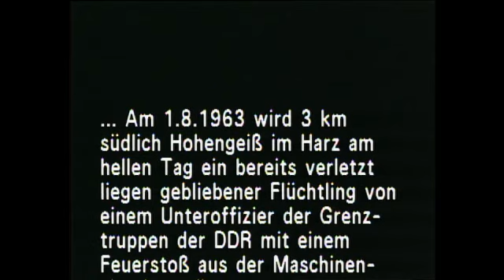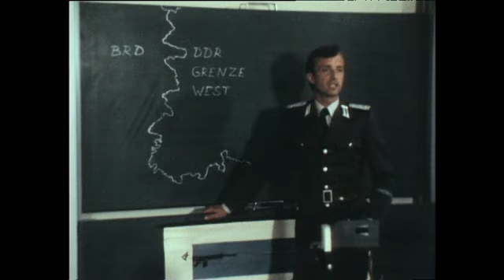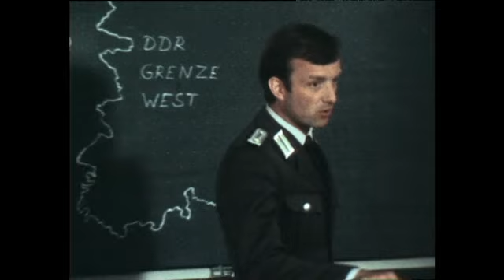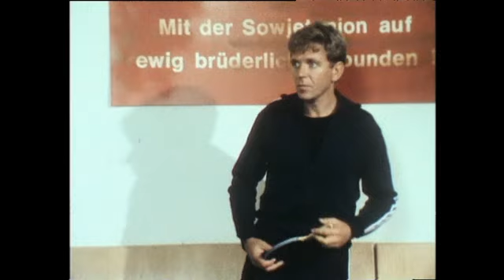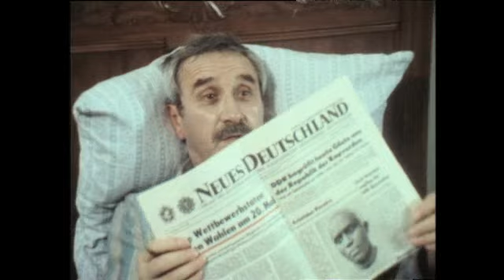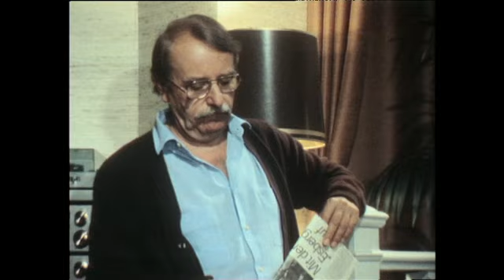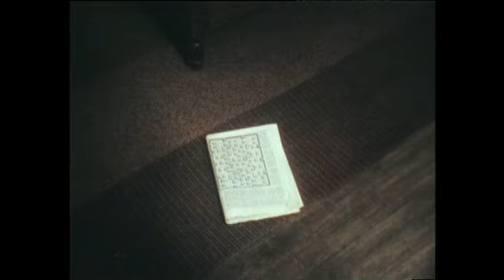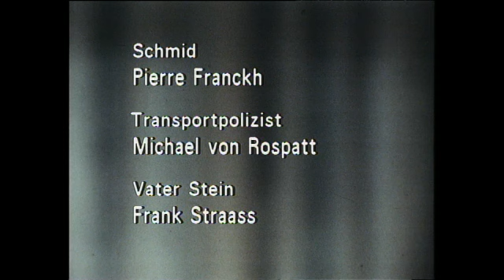Grenzfälle - Film 1980 mit Eva Renzi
Darsteller:
Eva Renzi
Klaus Schwarzkopf
Dieter Schidor
Frank Straass
Ernst Dietz

Regie:
Imo Moszkowicz